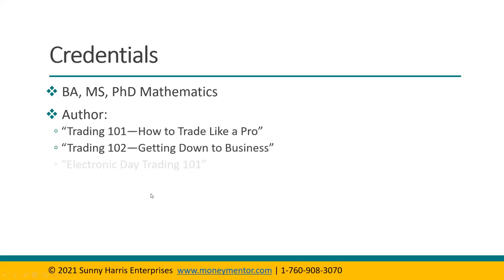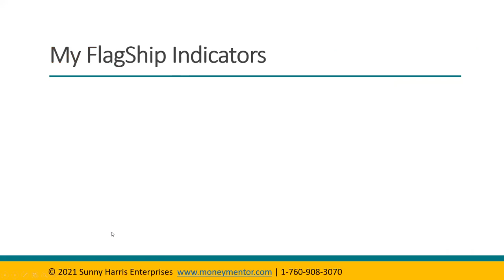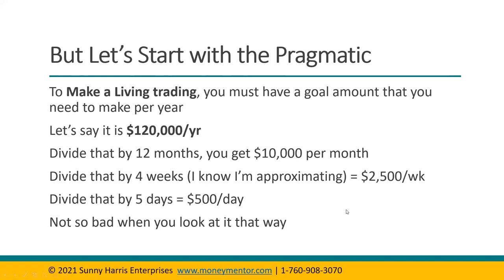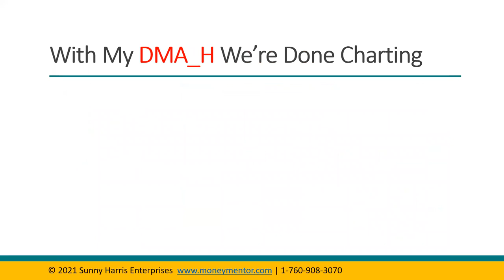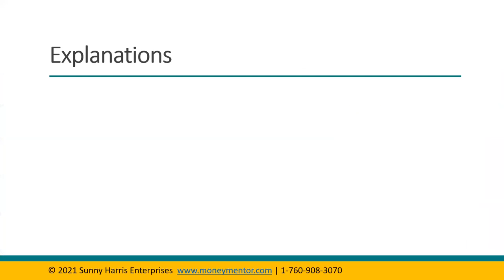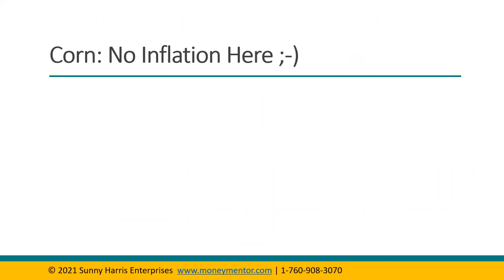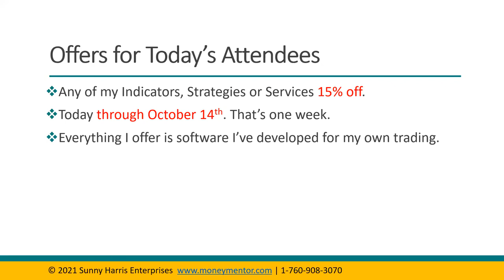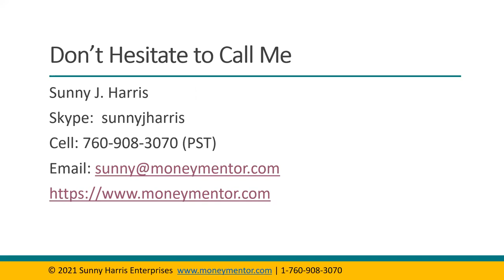⏰ Synergy Traders #33.12: Commodities & Cannabis Outlook with Sunny Harris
Title: ⏰ Synergy Traders #33.12: Commodities & Cannabis Outlook with Sunny Harris of MoneyMentor.com

Recorded on October 7th, 2021 as part of the "Synergy Traders #33: Day 2, Cannabis & Commodities" event, hosted by TradeOutLoud and TimingResearch.